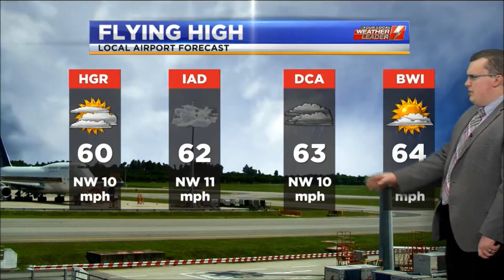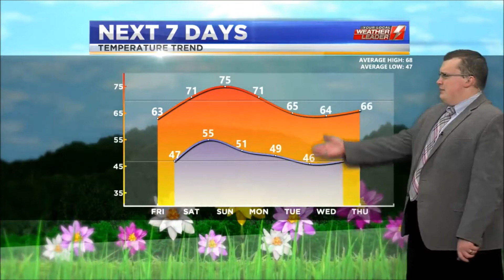Day Reel 01-04 May 2020